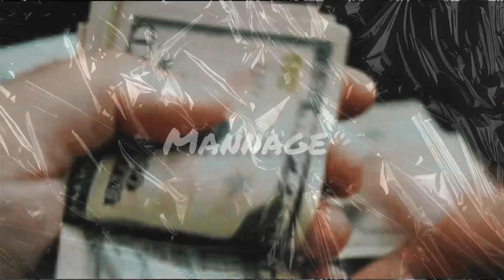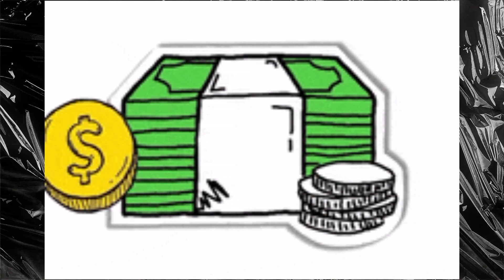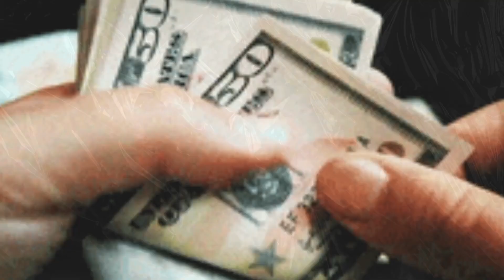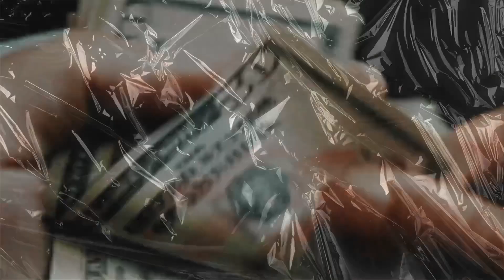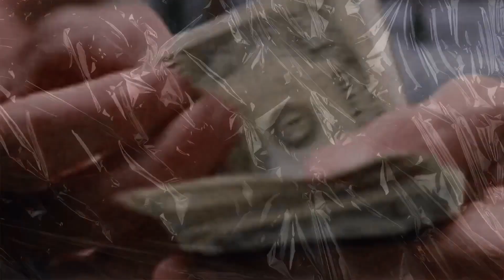Middle Class ফাঁদ থেকে কীভাবে বের হয়ে বড়লোক হবে ?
Book : The Automatic Millionaire - A Powerful One Step Plan To Live And Finish Rich

Middle class theke kibhabe ber hoye borolok hbe
Kivabe money save korbe
Friends prithibite 2031 porjonto 40% middle class hbe
Money mannage korte pare na
Financial literacy
Financially Illiterate
Timeless principal
Millionaire hte onek help korbe
Financial advisor
Bank 4 lakh dollar
Net worth 1 Million dollar
Average salary income kore millionaire
Saving er ammount alada kore debe
Budget baniye save kora kthin hoi
Investment journey started monthly income 4%
Consistency invest korte thake
Physiological reason
Regular Investor hoye jabe
Passive income
Saving kora suru koro
Financially discipline hbe
Happyly retire hbe

How to get out of the middle class trap and become a Rich Man

Music Credit -
Cyberreality - Mehul Choudhary    / mehulchoudhary

Wake Up Call by Jay Someday    / jaysomeday

Video Editing App - Inshort